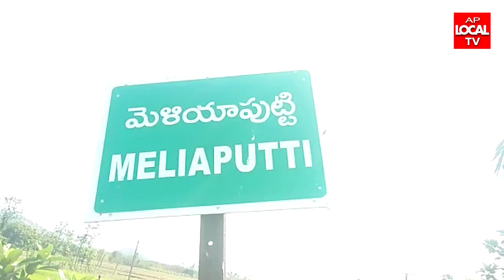మెలియాపుట్టి గిరిజన గ్రామాల్లో రోడ్లు, సెల్ సిగ్నల్ సదుపాయం లేకపోవడంతో గిరిజన ప్రజలు ఆవేదన వ్యక్తం